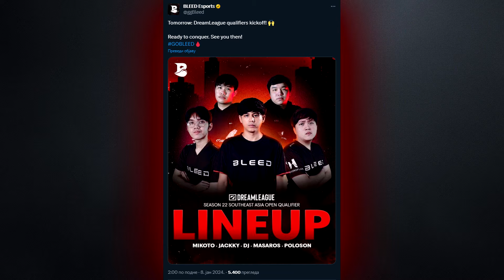NEW TEAM BLEED ROSTER !!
Music Supplied by:
ES_Breaking Point 5 by Rannar Sillard
ES_Choirs Of War 2 by Johannes Bornlof
ES_Choirs Of War 3 by Johannes Bornlof
ES_Club Adventure by Niklas Johansson
ES_Deorc Decuple by Niklas Johansson
ES_Elysium by Edgar Hopp
ES_Guardian Watch
ES_Fight For Glory
ES_Final Flag
ES_For Humanity by Hector Posser